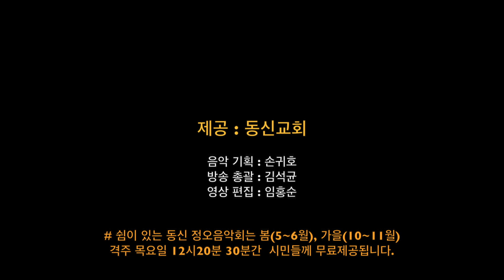Ah! Vous drirai-je maman(작은 별 변주곡), W.A.Mozart / 피아노앙상블 " For You" / 유근희,유근영,유희영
동신정오음악회 Clip 6 / 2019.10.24
이웃을 위한 쉼이 있는 열린 음악공간입니다.
봄(5~6월), 가을(10~11월) 격주 목요일 12시30분(30분간) 무료공연
연주회 후 교회내 아쉬레 카페 음료권 1매 증정
다음 정오음악회는 오는 11월7일(목요일)에 열립니다.